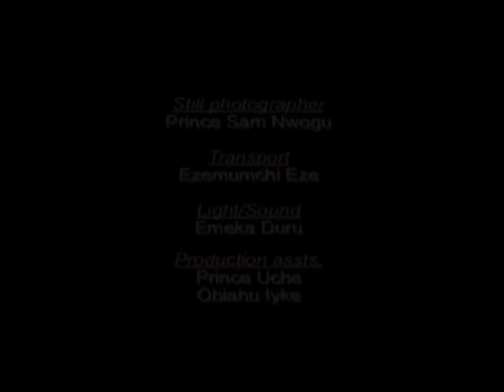PAW PAW HIRES A LAWYER _FULL MOVIE/NO PARTS/NO SEQUEL - NIGERIAN NOLLYWOOD COMEDY MOVIE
Other Related Movie